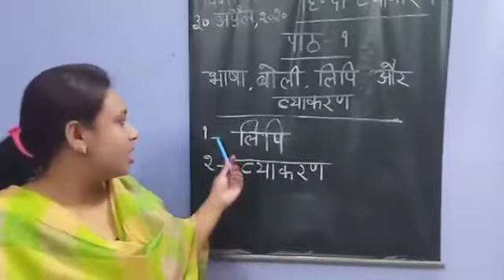Class VII Hindi Language-Ch-1 Bhasha Lipi-Part-3